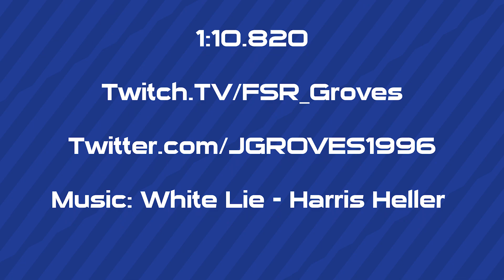IndyCar Hot Lap at Indy GP - 1:10.820 | iRacing | FSR Groves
The up-to-date version of the Indianapolis Grand Prix Circuit has finally made its way to iRacing. I had to give it a go in my #66 Fulcrum Sim Racing IndyCar!

Lap-time: 1:10.820 on qualifying setup. 1:11.8 on race setup.

Catch me on the SimCast Sim Racing Podcast! on Thursday's at 8PM GMT and tune into RS1!

My gear:
- Thrustmaster Formula Wheel Add-On SF1000 Edition
- Thrustmaster TS-PC Racer
- Thrustmaster TM Open Wheel
- Thrustmaster 599XX EVO 30 Wheel Add-On Alcantara Edition
- Oculus Rift S VR Headset
- Elgato Stream Deck (15 Keys)
- GT Omega Sim Rig Chassis
- F33L SR2 Sim Racing Gloves
- AWD RGB Ryzen 7 2700X Eight Core

Sim Racing Teams:
- Fulcrum Sim Racing
- Allied Forces Racing (Ax4x)

Save up to 90% on your next game purchase by using CD Keys! Use my link to save some money and help me out at the same time